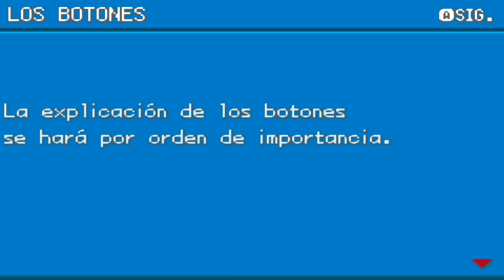Pokémon Rojo Fuego & Verde Hoja - Episodio 1 | Obteniendo la Pokédex - Gangsta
¡Like y tu gato será un Charizard! ♥

►Skype: gangsta.youtube